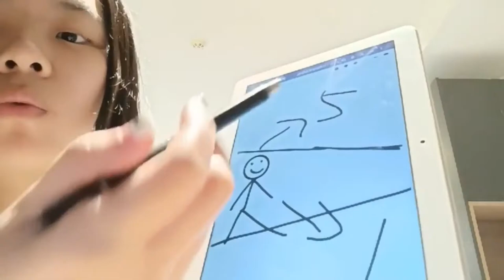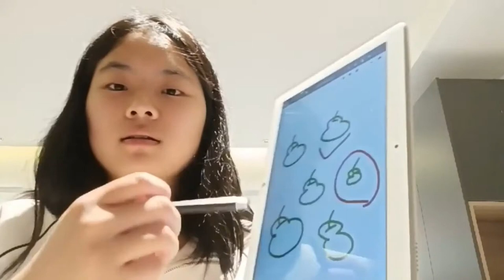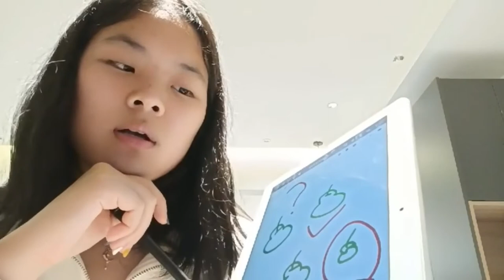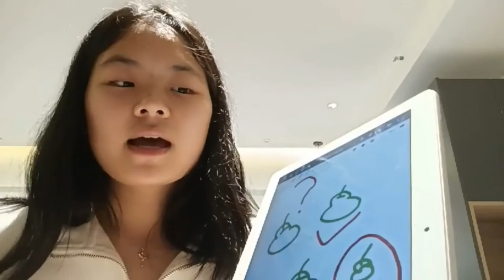Kong Rong Gives Up The Biggest Pear - Beginner Chinese Story - Chinese Comprehensible Input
Shoutout to our Patrons: Jose & Glenda.  Thank you so much for your support - you help make the future of Comprehensible Mandarin possible!

At the moment, this project is entirely self-funded, which is simply not sustainable.  Thank you, & we hope you enjoy our upcoming videos!